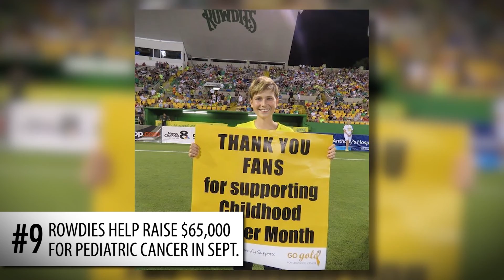Top 10 Moments of 2015 Tampa Bay Rowdies Season - #9 Go Gold For Childhood Cancer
We're continuing our countdown of the Top 10 Tampa Bay Rowdies moments from 2015! Today's entry is an off-field moment we're all very proud of.

No. 9 - Go Gold For Childhood Cancer: The Tampa Bay Rowdies partnered with our friend Cole Eicher to Go Gold For Childhood Cancer in the month of September to raise money for childhood cancer awareness. Through the efforts of the RowdiesFamily, together we were able to raise more than $65,000 for childhood cancer charities!